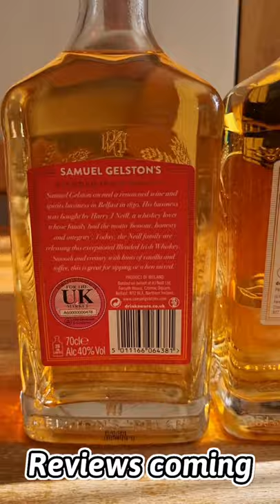Gelston's Irish Whiskey incoming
I have recently purchased these three bottles of Samuel Gelston's Irish whiskey. I will be reviewing them through November on my channel.

This video is intended for those over the legal drinking age. Please drink responsibly.

Some of the links may generate a small amount of income for me if you purchase something.